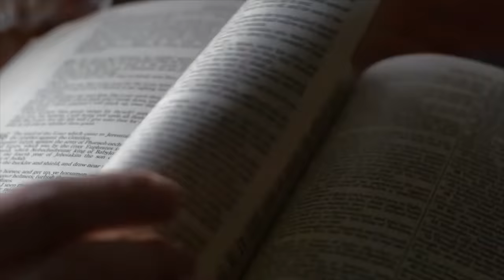[Special Lecture] Testimony on Prophecy and Fulfillment of Revelation, God's New Covenant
Have questions? Interested to find out more, or to sign up for a free Bible course?

✅  Lecture: Special Lecture
✅  Date & Time: Monday, 27 December 2021 at 1am GMT

✅  Online Seminar
Period: 18 October – 27 December 2021
Time & Day: Mondays and Thursdays at 1am GMT
Instructors: Chairman Lee Man-Hee, Leaders of the 12 Tribes
Subject: Revelation Chapters 1-22